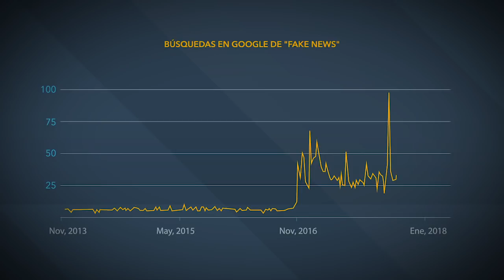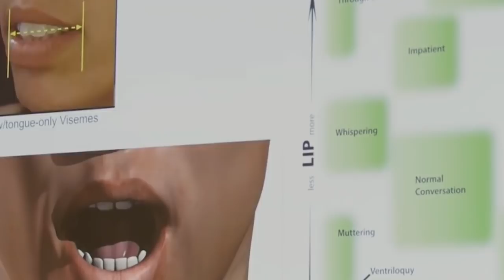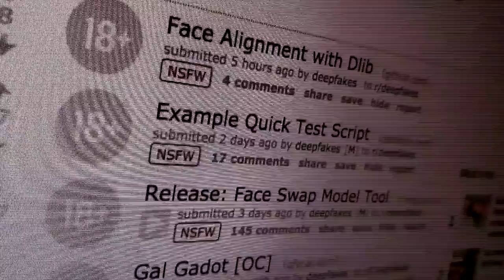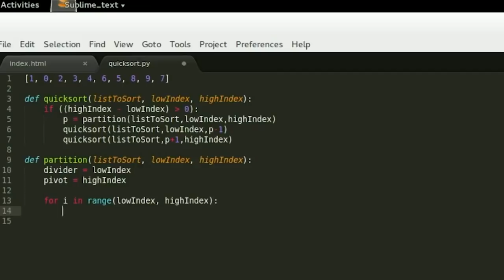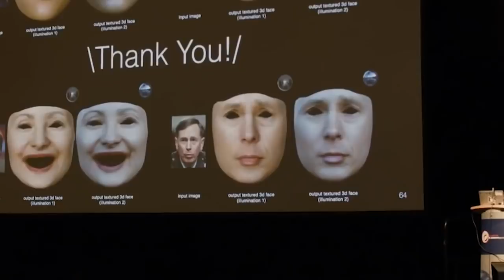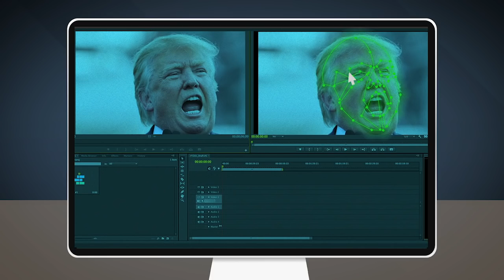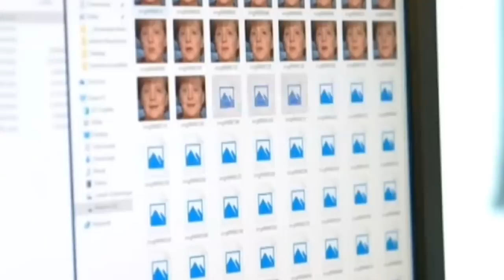“Deepfake": Una amenaza para la democracia y la seguridad global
Recientemente Gal Gadot, conocida por su papel principal en la Mujer Maravilla, protagonizó una película pornográfica que se hizo viral. A los pocos días, sin embargo, se supo que Gadot no era la verdadera protagonista. Había sido víctima de una nueva tecnología llamada “deepfake”, que permite crear videos de cualquier persona diciendo o haciendo prácticamente lo que sea. Celebridades de todo tipo y hasta jefes de estado ya han aparecido en estos videos falsos. Aquí exploramos el misterioso mundo del “deepfake” y los peligros que representa.